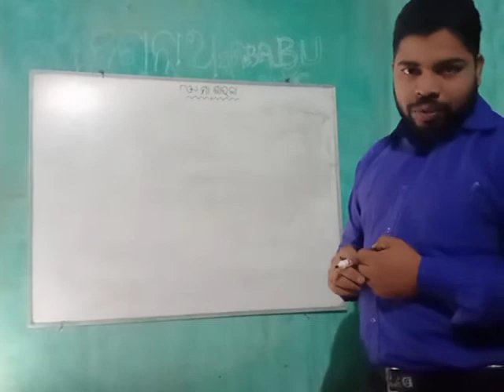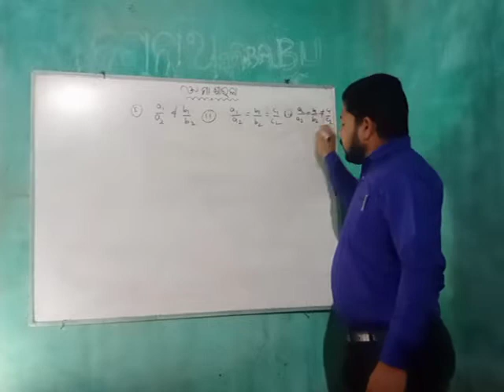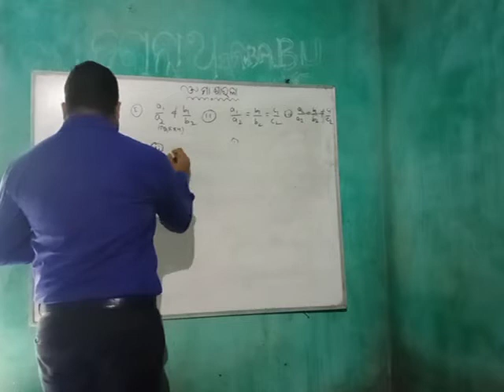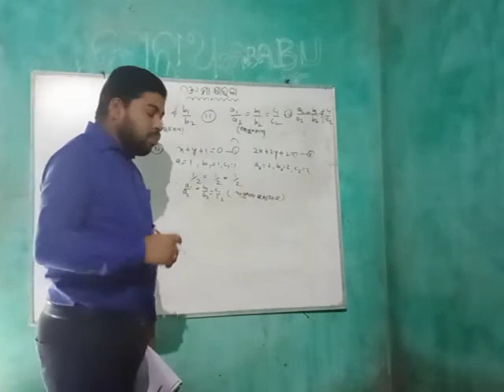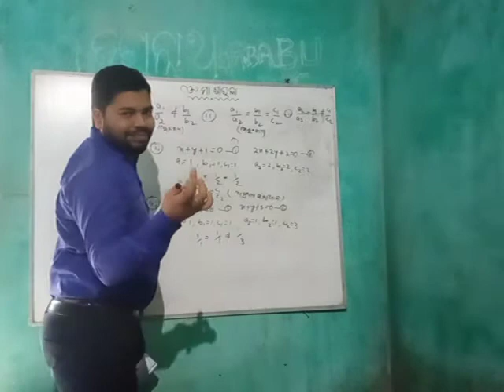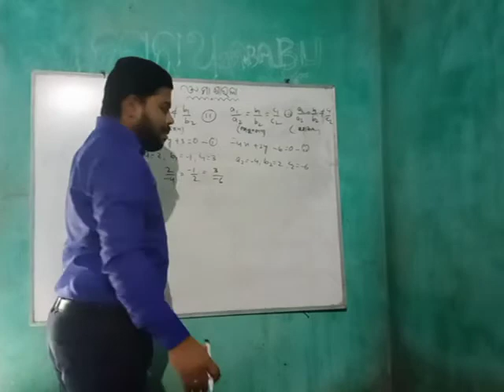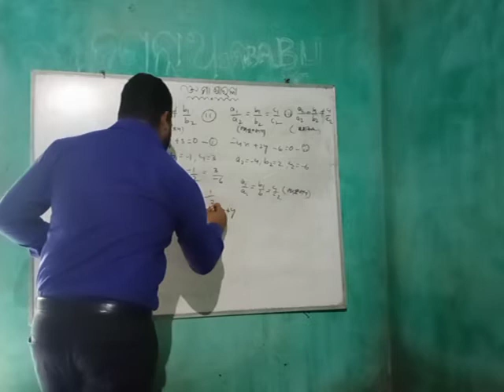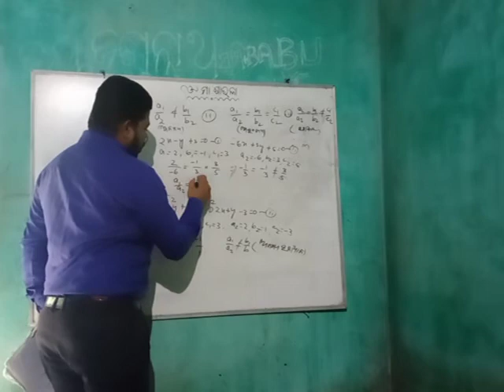ସାଧାରଣ ସମୀକରଣ ୩